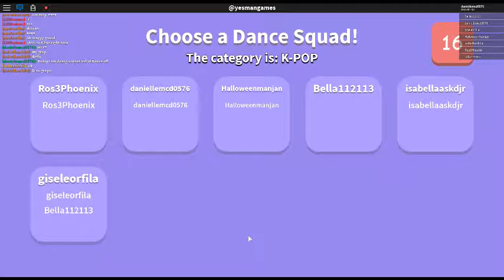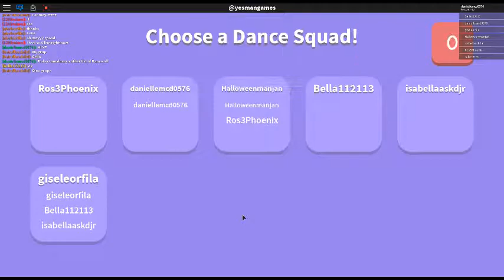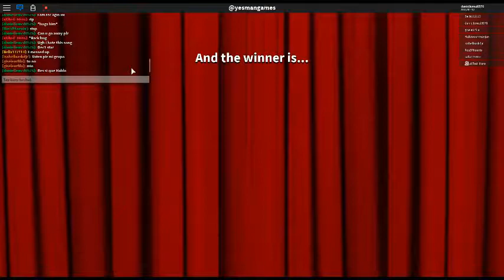part 3 of Dance off (Beata)